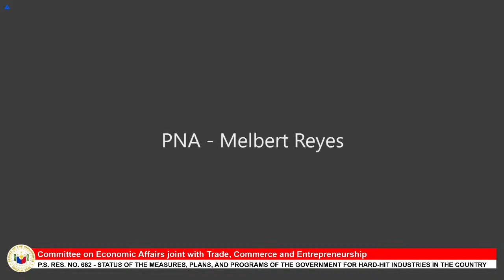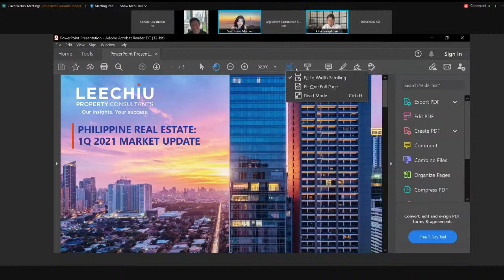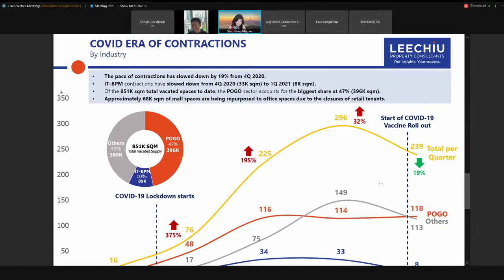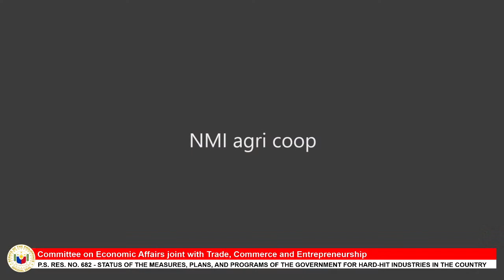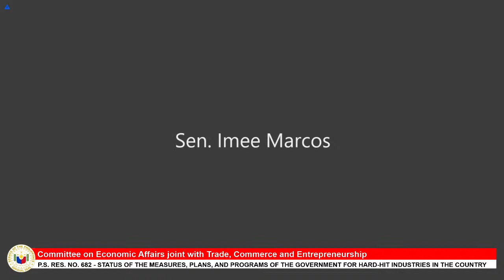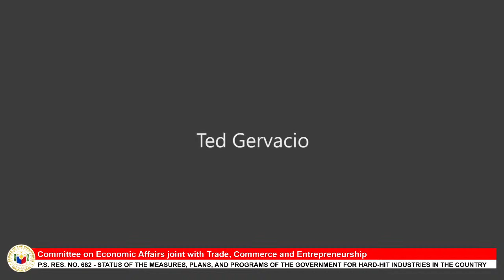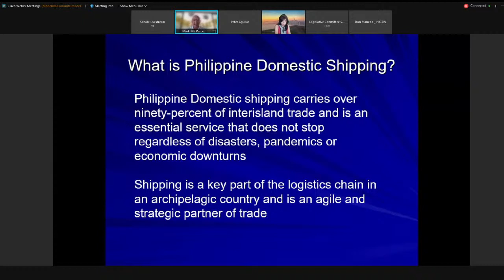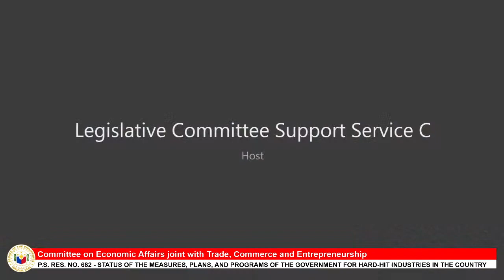Committee on Economic Affairs (May 19, 2021)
Agenda: P.S. Res. No. 682 - Status of the Measures, Plans, and Programs of the Government for Hard-Hit Industries in the Country